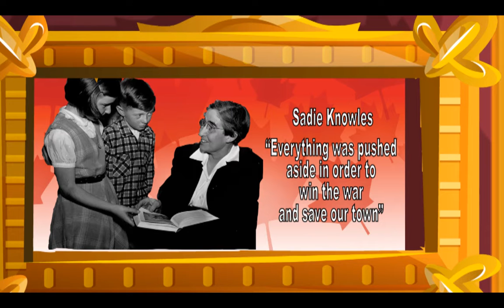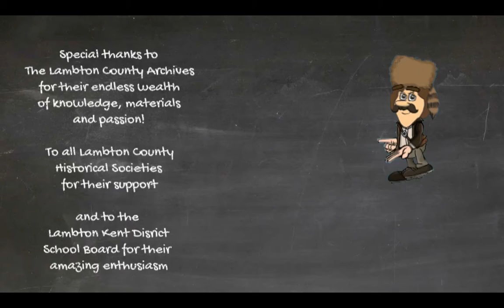The Young Canuckstorians Project- Sadie Knowles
The Young Canuckstorians look at the amazing life of Sadie Knowles and the lasting impact she has had on the lives of many people from Lambton County.